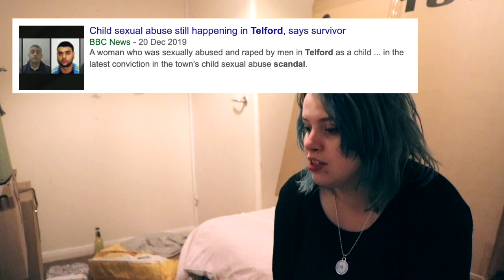getting kicked out and leaving | Cutting my family off (Part 2) 🦋 Read the Description 🦋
so me and my mum fell out big time, we don't get on but she kept pushing me so I basically posted to facebook how I was feeling about the fact that she'd choose alcohol over her kids which is true, she's pushed me away, and I won't go back, I've come to a point in my life where I know she is nothing but toxic to my life.

if you see anything on reddit claiming they've seen the posts on facebook they're full of shit because I have 22 people on my facebook and my account is about as secure as it can get. also yes I've seen the reddit posts and so have the police.

YoungMinds
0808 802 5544 (parent helpline)